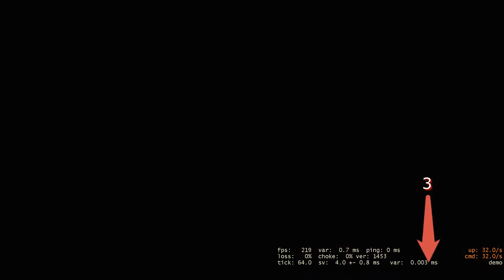Anlatmaya Gerek Yok Görüyorsunuz